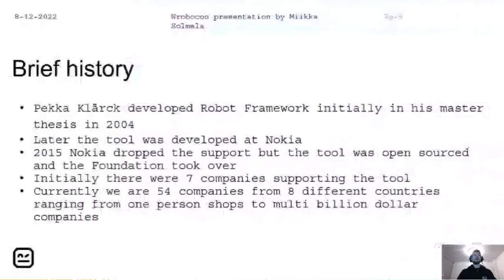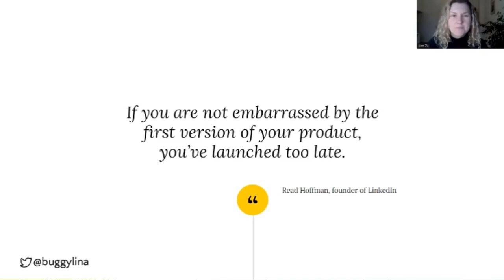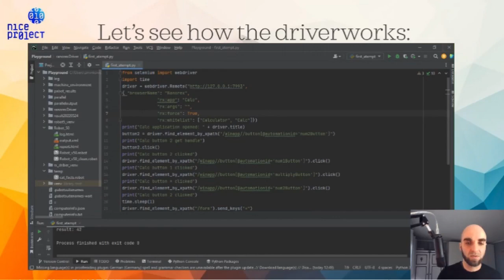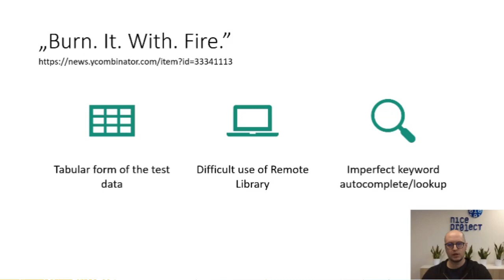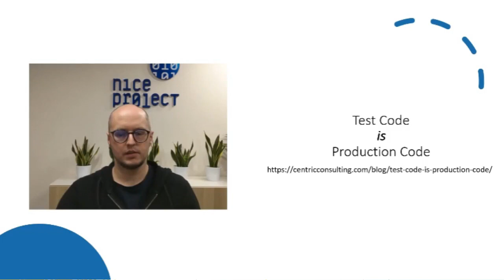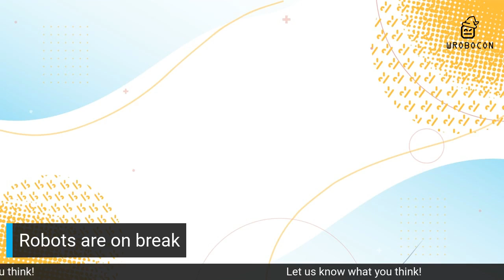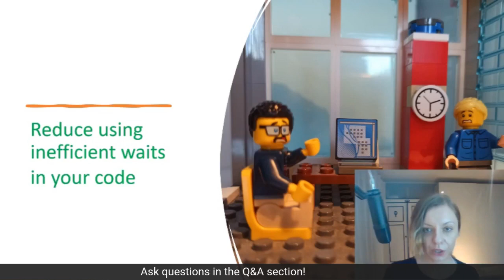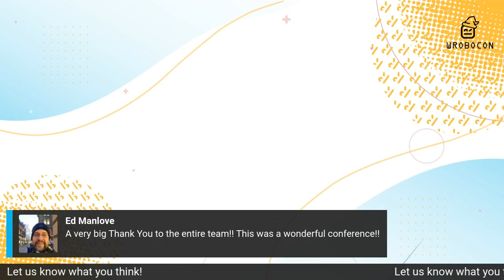Wrobocon 2022 Online Conference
Wrobocon 2022 was the first Polish conference about Robot Framework, an open source automation framework for software testing. The conference took place online on 8th December 2022 and was free to attend. It featured two keynotes and multiple lectures from experts and enthusiasts of Robot Framework.

The first keynote speaker was Miikka Solmela, the Executive Director of the Robot Framework Foundation. He shared how the Foundation develops, supports and funds the Robot Framework tool, ecosystem and community. He also highlighted some of the benefits of the open source community and how to contribute or join the Foundation.

The second keynote speaker was Lina Zubyte, the Head of Quality at Doodle. She talked about how minimalism helps build high-quality products and how to apply it in the exciting world of tech. She reminded the audience of some useful techniques for better efficiency and inspired them to simplify their work ways.

The other speakers included:

- Krzysztof Żminkowski, a Senior QA at Nice Project. He presented his experience of integrating Robot Framework and Ranorex, a commercial tool for GUI testing. He explained how this integration can help domain experts write automated tests by themselves and use the licenses more efficiently.

- Igor Czyrski, an Automating Tester at Nice Project. He showed how to automate boring and repetitive tasks with Robot Framework, Python and Selenium. He used a real life example of gathering Splunk’s performance charts and fitting them in the Gitlab CI/CD pipelines.

- Adam Hepner, a QA Lead at Nice Project. He discussed the pros and cons of Robot Framework and how it is perceived by different specialists. He argued for making informed choices when using Robot Framework and how to defend its case where it makes sense. He also challenged some of the myths and misconceptions about Robot Framework.

- Agnieszka Żminkowska, a Test Automation Engineer at Capgemini. She shared some tips and tricks on how to save time and focus on what is really important with Robot Framework. She showed how to organize test cases, keywords and variables, how to use tags and reports, how to avoid common pitfalls, and how to fix failing tests and analyze reports.

The conference was organized by Nice Project, a software development company based in Wrocław, Poland. The conference aimed to build a community of passionate and professional test automation specialists and maintain a technical aspect alive.

⏰ Schedule ⏰

0:00 - Introduction
16:35 - About Robot Framework Foundation (Miikka Solmela)
42:24 - Break
47:00 - How Minimalism helps build high-quality products (Lina Zubyte)
1:28:50 - Summary & Short Break
1:36:28 - Integrating Robot Framework and Ranorex ( Krzysztof Żminkowski)
2:09:50 Q&A Time
2:15:20 - Coffee Break
2:26:44 - Robot Framework Critique ( Adam Hepner)
3:26:46 - Q&A Time
3:37:47 - Lunch break
4:31:28 - Making your work easier with Robot Framework - RPA in the web (Igor Czyrski)
4:50:54 - Q&A Time
5:01:30 - Clean up the mess and gain more time (Agnieszka Żminkowska)
5:24:00 - Networking Time
5:46:28 - Closing Statement